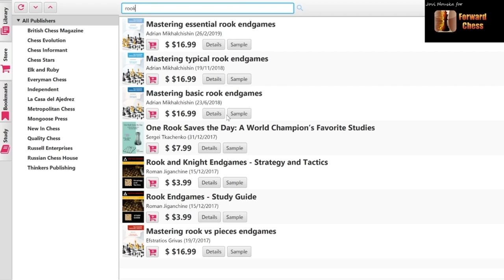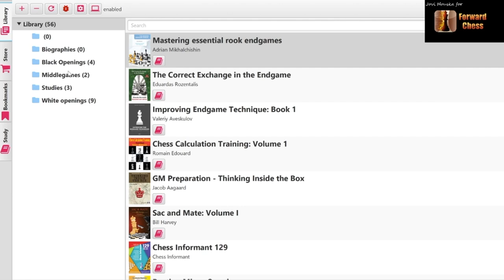Jovi's Chess Journey.Part 3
Forward Chess Moment.Adventures in China.